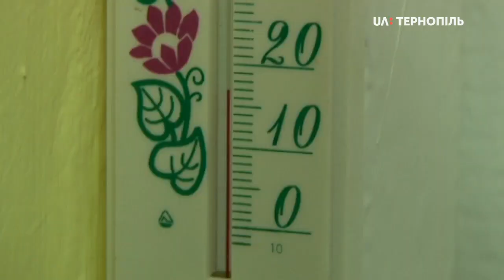У Тернопільській загальноосвітній школі №10, частково відремонтували опалення після зимових канікул